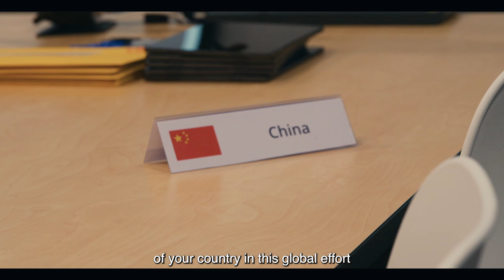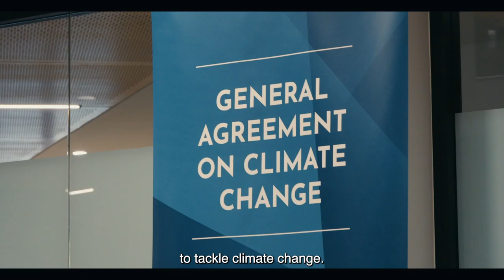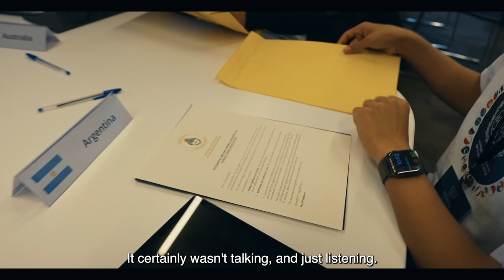High Resolves Learning: University Peak Experience 2022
The program allows students to experience life on-campus first-hand, opening their eyes to university as a potential future pathway.  Through the activities, students build confidence, motivation and skills to make a positive difference to their community.